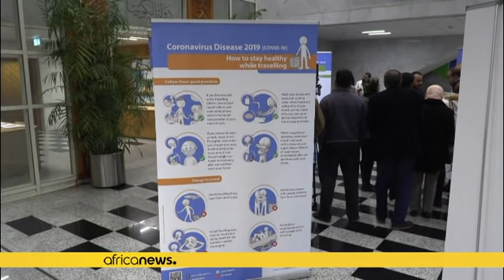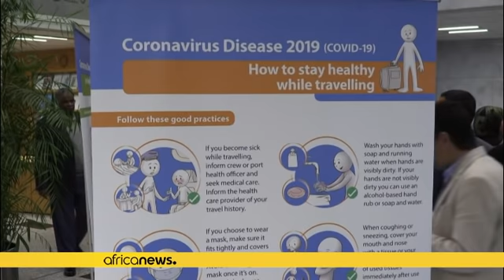Sénégal : un premier cas confirmé de Coronavirus détecté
Le Sénégal fait son entrée sur la liste des pays africains menacés par le nouveau Coronavirus. Un cas suspect, le premier dans ce pays d'Afrique de l'Ouest, a été détecté selon les autorités du pays qui en ont fait l'annonce ce lundi.

À en croire l'Agence de presse sénégalaise, il s'agirait d'un individu résidant au quartier des Almadies (Dakar) et qui provenait de la France. Ni sa nationalité encore moins son identité n'ont été révélées pour l'heure.